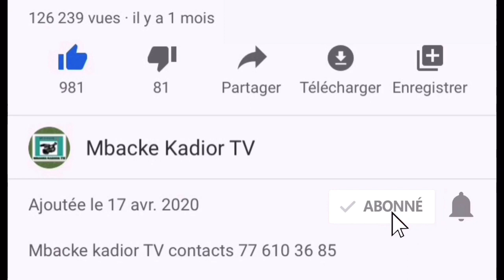Accident mortel d'un Jakartaman à Mbacke Un accident de la circulation s’est produit ce lundi…………..